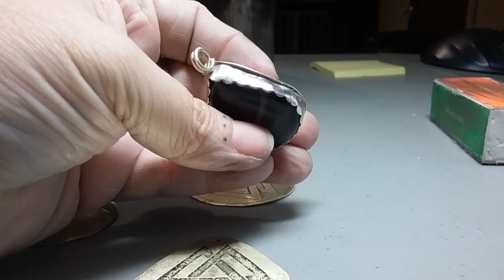Projects Today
Labradorite in Sterling silver, Onyx Agate in Sterling Silver, Blue Cat's Eye in Copper, Etched Valknut in Brass and Etched Cresent Moon in Brass

Wirework by Rev. Renee Sosanna Olson at confessionsofamodernwitch.com